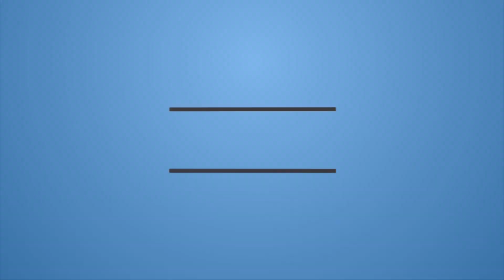Effect of transmitting spiritual power, Guidance - 35 || शक्तिपात का प्रभाव, मार्गदर्शन - 35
Effect of transmitting spiritual power, Guidance - 35 ||
शक्तिपात का प्रभाव, मार्गदर्शन - 35

Sahaj Dhyan Yog Shivir, Faridabad (Haryana)
5-6 June 2019